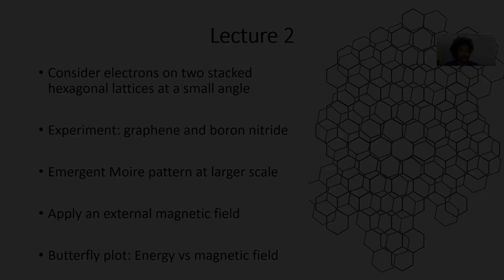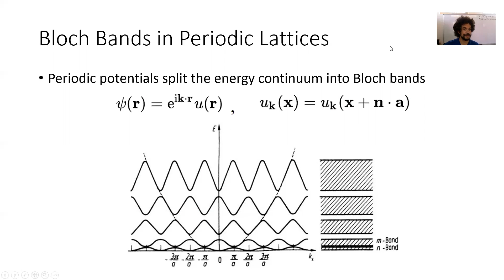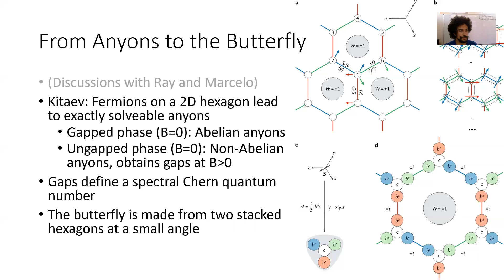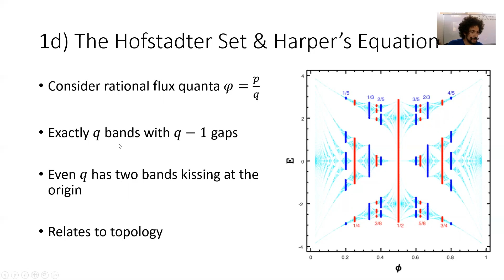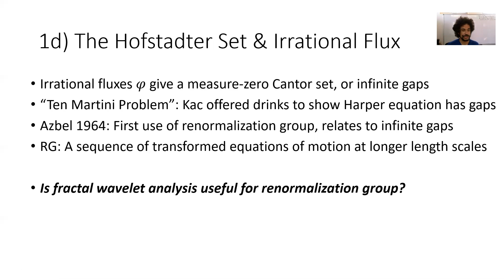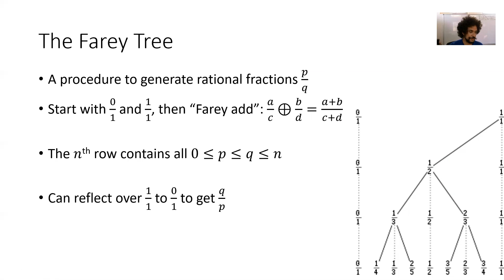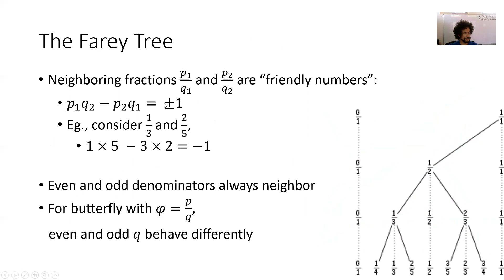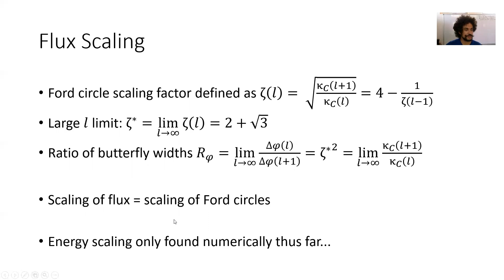David Chester - Butterfly in the Quantum World - Part 2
David Chester is a research scientist at Quantum Gravity Research.

These series of lectures are a review of the book “Butterfly in the Quantum World: The story of the most fascinating quantum fractal” by Dr. Indubala Satija, a Professor at George Mason University. These lectures discuss the mathematical aspects of Hofstadter’s butterfly. This fractal describes the energy levels of electrons as a function of the magnetic field for a particular class of 2D lattices. Such a system has a mysterious connection to number theory and topology. Additionally, the butterfly relates to various fractal structures, including the Mandelbrot set, and relates to notions of universality found in a wide variety of physical systems.